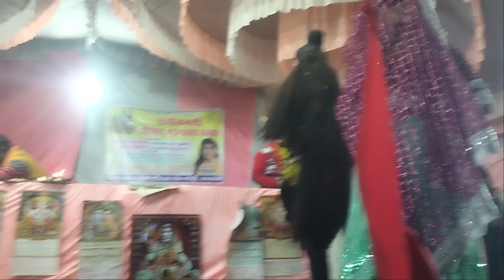4 January 2024